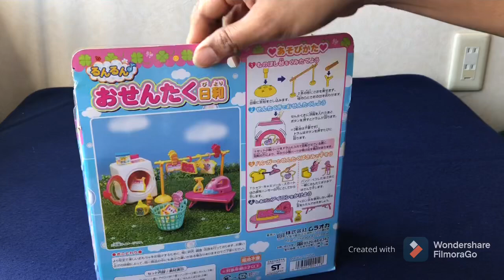Miniature washing machine | Unboxing a miniature washing machine | washing machine toys set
Mini Laundry Washing Machine Pretend Play Toy Set for kids girls.

Link 👇🏻

Up to ￥ 447 off for 'new users'